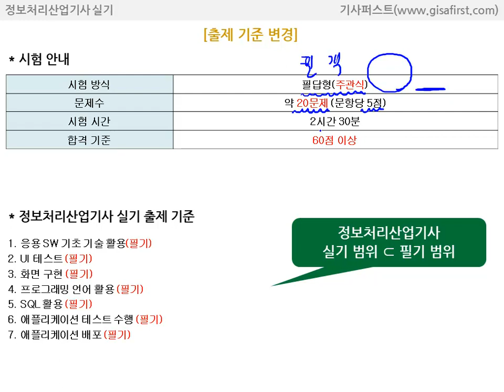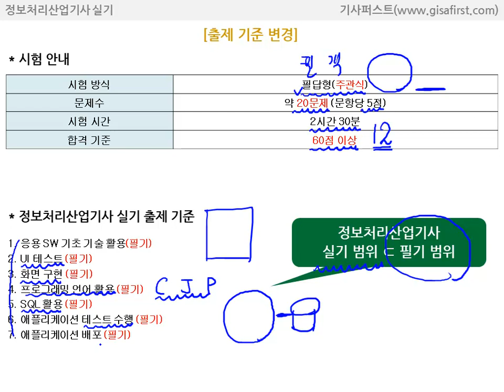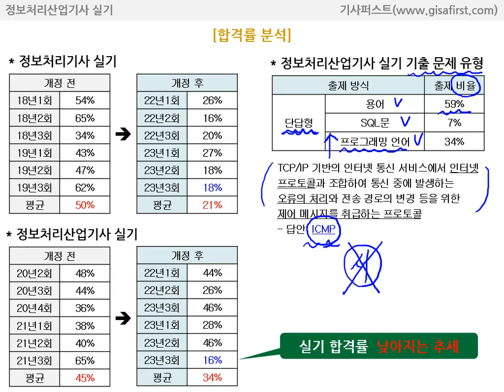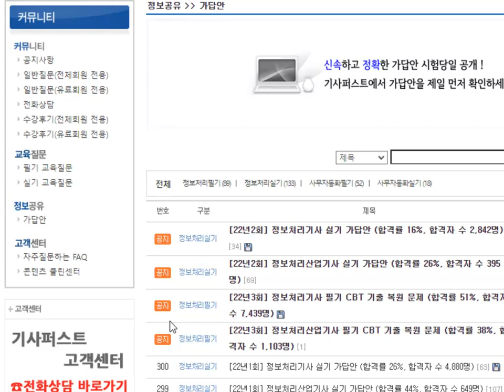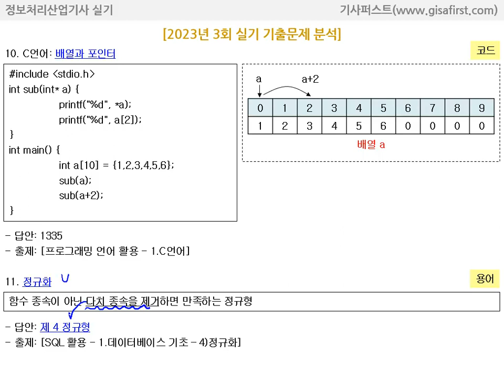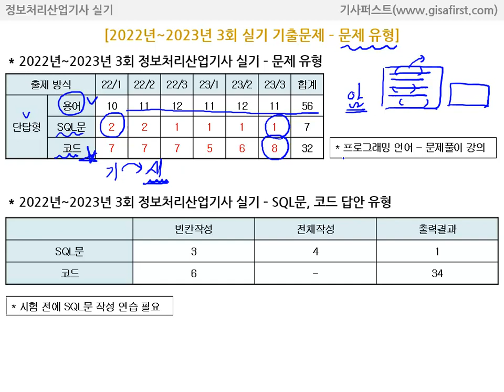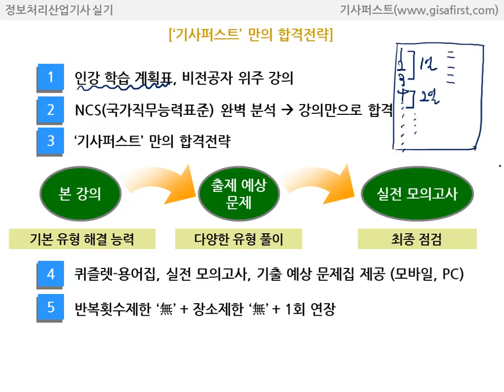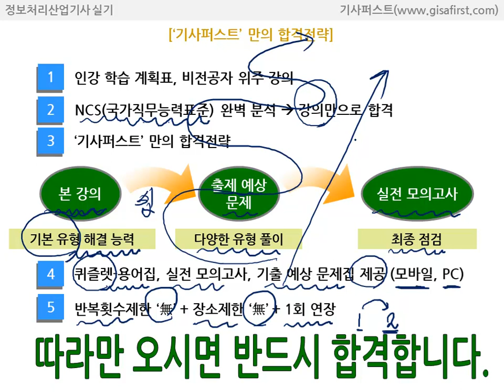[에듀온 정보처리] 2024년 1회 대비 정보처리산업기사 실기 합격전략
✔ 합격을 위한 확실한 선택! 에듀온 정보처리

모르고 가면 시험장에서 당황할 수 있는
정보처리기사 실기 시험장 유의사항에 대해 모두 알려드립니다!

- 수험자 유의사항
- 답안지 작성 시 유의사항
- 가답안 안내

에듀온 정보처리와 함께 합격에 도전하세요!